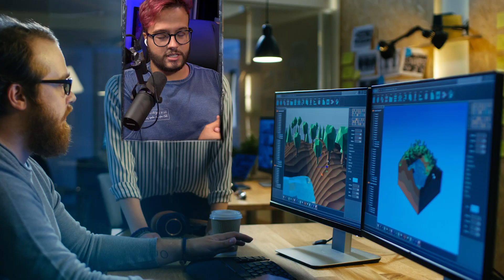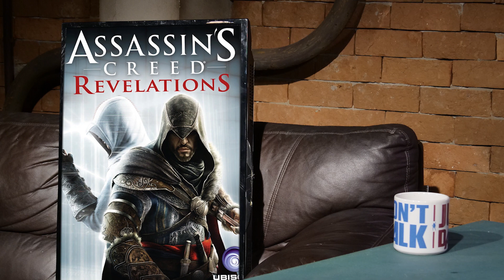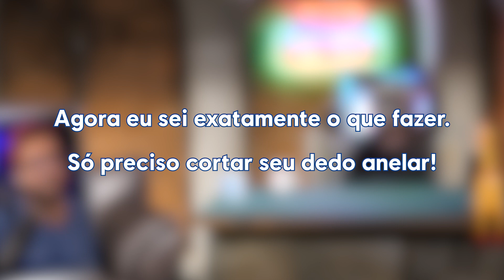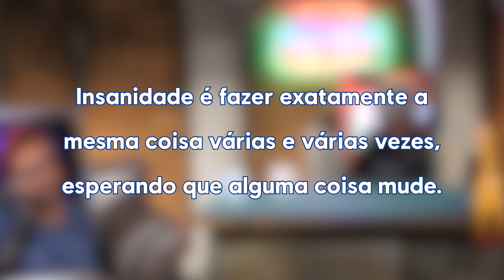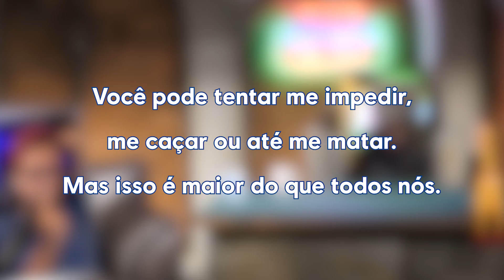ME MUDEI E NÃO TINHA ONDE DORMIR! @Damianizando no Ratinho Talk Show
No programa de hoje, Damiani conta diversas histórias do mundo dos games e da vida, como a história de sua mudança para São Paulo. Ainda responde perguntas sobre Assassin's Creed, Far Cry, Rainbow Six!

Clique no link e saiba mais sobre a Campanha Ubifestival